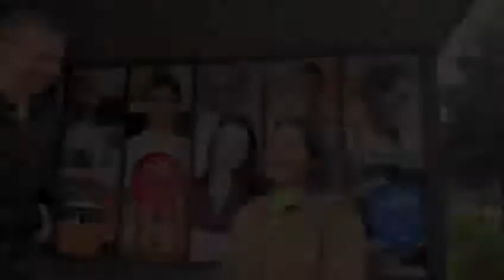Vlogger Ponky neemt ons mee naar de vloggersbijeenkomst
Vlogger Ponky van Mbo Marketing & Evenementen neemt ons mee naar de vloggersbijeenkomst en trekt ook andere vloggers zijn vlog in!